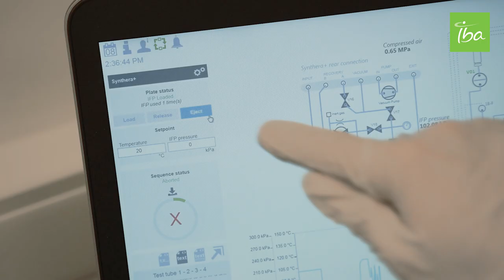Maximize your productioncapacity with the Synthera+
IFP™ AUTOMATED LOADER *MULTIPLY YOUR PRODUCTION CAPABILITY BY 4
The IFP™ Loader* enables you to carry out independent multiple runs of multiple molecules or of a single tracer.Four  consecutive runs can be performed without opening the hot cell with ZERO radiation exposure to the operator and ZERO downtime between runs.You can add up to 3 Synthera®+ with the IFP Loader within the same selected hot cell:  up to 12 runs of multiple tracers without opening the hot cell!More capacity with the benefit of not having to invest in more hot cells.
* Patent application EP3308852A1